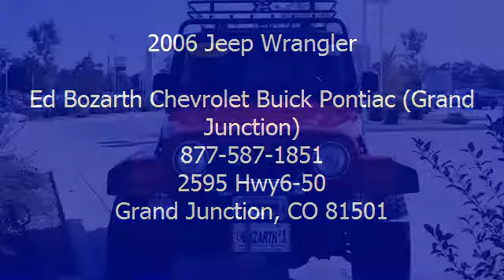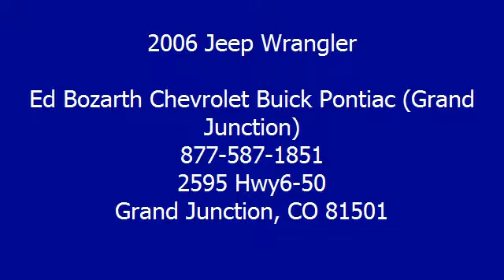2006 Jeep Wrangler - Ed Bozarth Chevrolet Buick Pontiac (Grand Junction)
Ed Bozarth Chevrolet Buick Pontiac (Grand Junction)
2595 Hwy6-50

For Sale: 2006 Jeep Wrangler
VIN: 1J4FA49S36P721331
Engine: Gas I6 4.0L/242
Drivetrain: 4WD
Transmission:
Mileage: 50,306

Features:
2006 Jeep Wrangler Convertible. This vehicle features the following equipment: , Gas I6 4.0L/242, 4WDFour Wheel Drive, Front Tow Hooks, Rear Tow Hooks, Tires - Front All-Terrain, Tires - Rear All-Terrain, Conventional Spare Tire, Steel Wheels, Power Steering, Front Disc/Rear Drum Brakes, Convertible Soft Top, Fog Lamps, Privacy Glass, Intermittent Wipers, Variable Speed Intermittent Wipers, Cloth Seats, Bucket Seats, Pass-Through Rear Seat, Rear Bench Seat, Front Floor Mats, Adjustable Steering Wheel, A/C, A M/FM Stereo, CD Player, Premium Sound System, Auxiliary Power Outlet, Rollover Protection Bars, Driver Air Bag, Passenger Air Bag, Easy folding soft top, Full height metal doors w/roll-up windows, Fog lamps, Deep tint sunscreen glass, Front door light tinted windows, Fender flares, Bumper extensions, Fold away mirrors, Variable intermittent windshield wipers, Cloth reclining high-back front bucket seats, Easy access tip/slide driver seat, Easy access tip/slide passenger seat, Folding rear seat, Full length floor console, Front/rear seat  wheelhouse  cargo area carpeting, Front floor mats, Tilt steering column, Air conditioning, A M/FM stereo w/CD player-inc: changer control, (7) speakers w/subwoofer, Fixed long mast antenna, Aux 12-volt Power outlet, Sport bar w/full padding, Glove box w/lock, Courtesy/underhood lamps, Cargo tie down loops, 4.0L SMPI I6 "Power Tech" engine, Next generation engine controller, 6-speed manual transmission, Command-Trac part-time 4 Wheel Drive system, Dana 30/186MM front axle, Dana M35/194MM rear axle, 3.07 axle ratio, 600-CCA maintenance free battery, 117-amp alternator, Skid plates-inc: transfer case  fuel tank, (2) front/(1) rear tow hooks, 4450# GVWR, Gas-charged shock absorbers, Front stabilizer bar, P225/75R15 all-terrain OWL "Wrangler" tires, Full size spare tire w/outside carrier, (5) 15" x 7.0" full-face steel wheels, Power recirculating ball steering, Power front disc/rear drum brakes, 19 gallon fuel tank